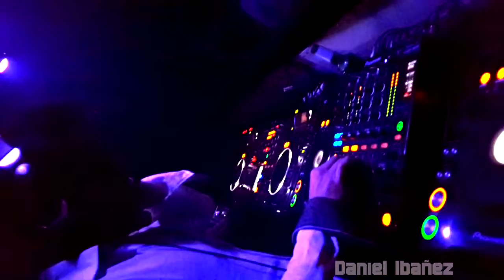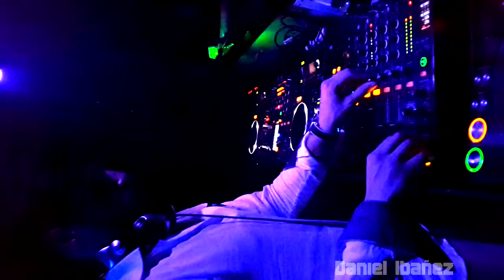24.05.14 || URBANO @ SuperClub || Daniel Ibañez 08